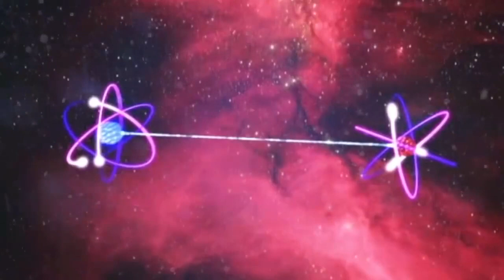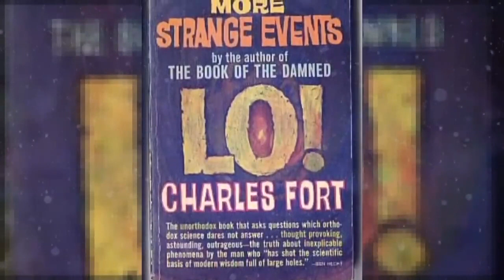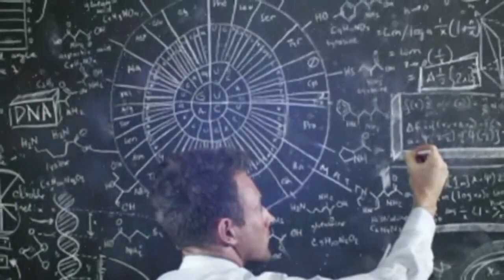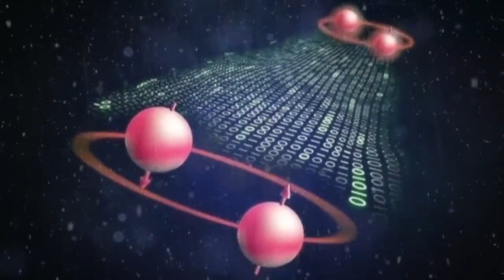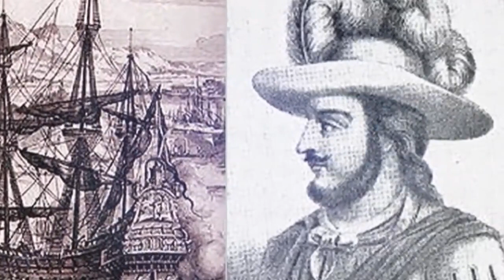Gil Perez, Primul Caz De Teleportare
Voce: Cristian Alexandrescu
Genul: Film Documentar
Autor: George Hodorogea